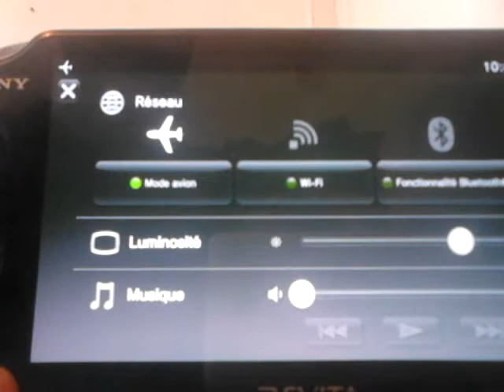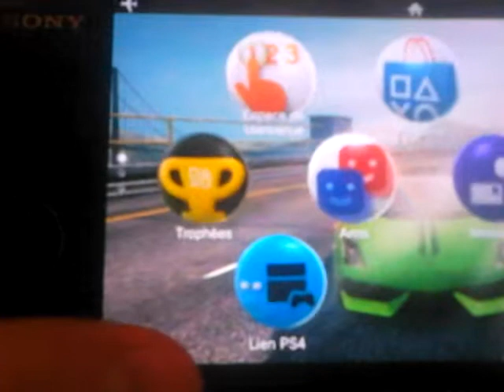Ma villa dans minecraft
Nom PlayStation: capitainkiller13